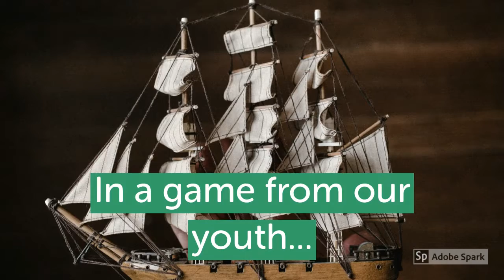Kate B: I Believe in The People Game